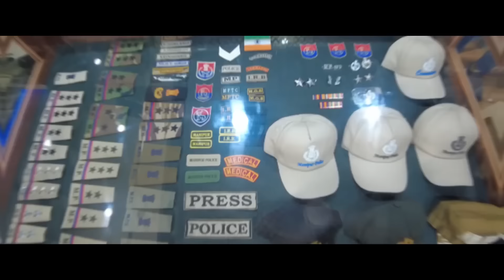Gun Shop Manipur | Air Soft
Shop name:
FREE SOLDIER, URIPOK HAOBAM DEWAN LEIKAI OPP PITSTOP CAR WASH